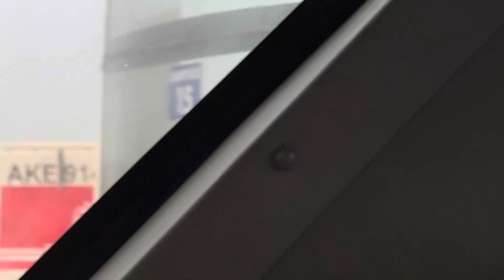Cox Bazar tour 2023🇧🇩❤️